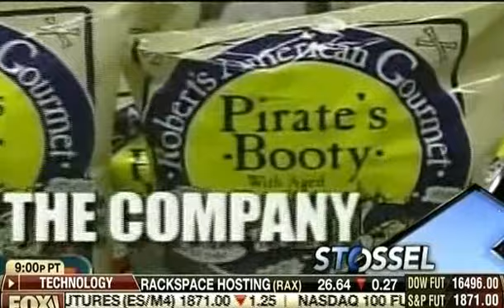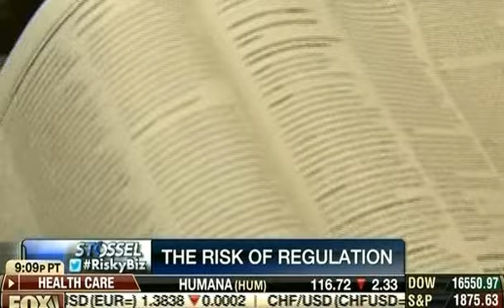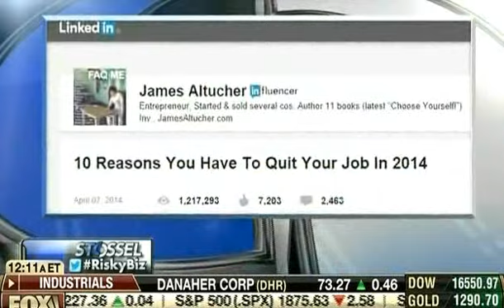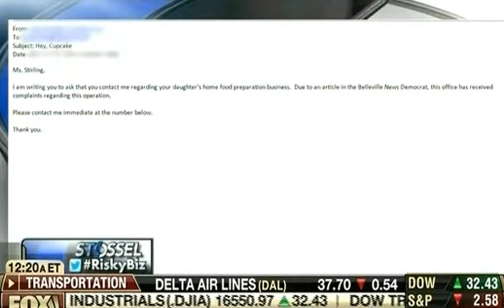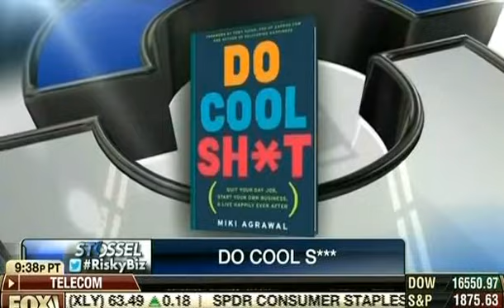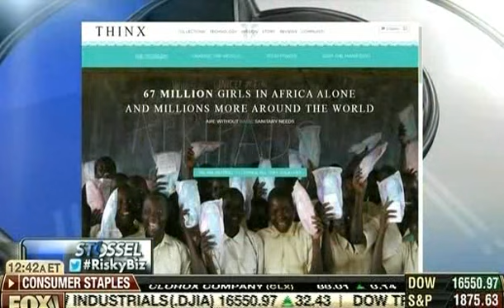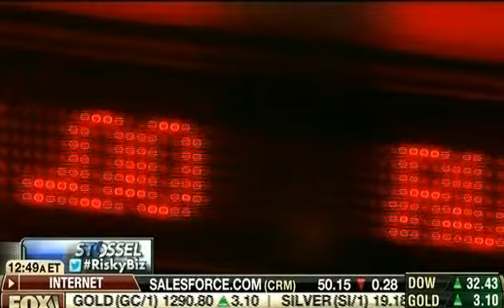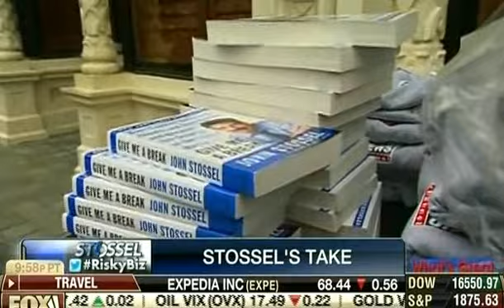Stossel - Risky Business